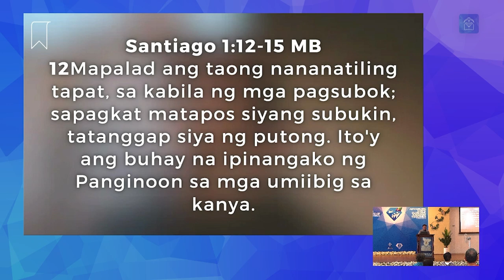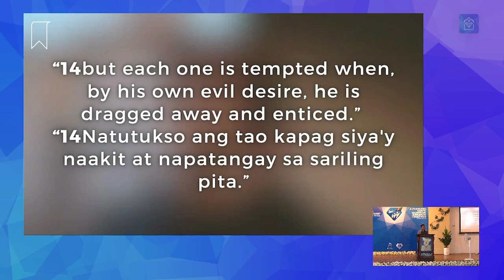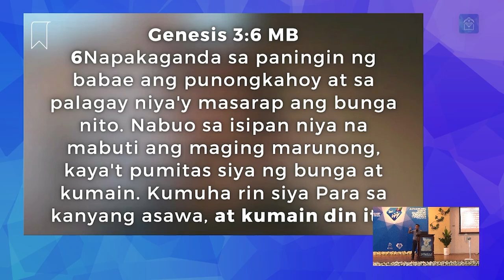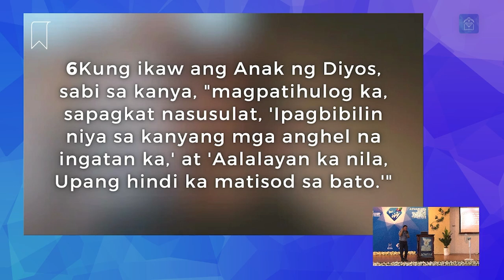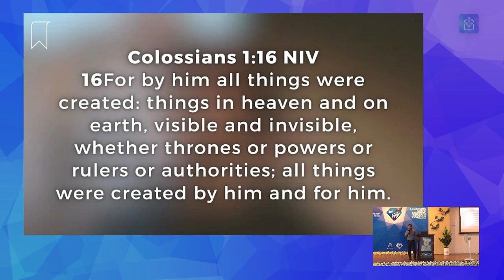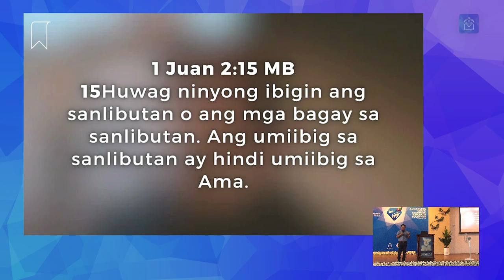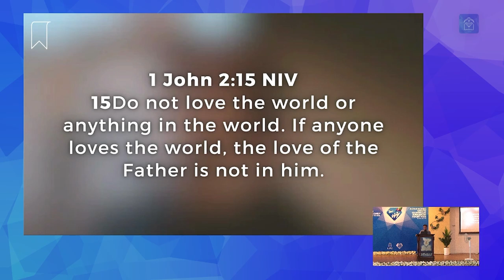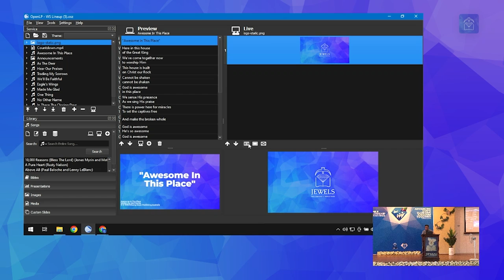Message: How To Not Fall Into Temptation (Ptr. Felix Villafranca, Jr.)